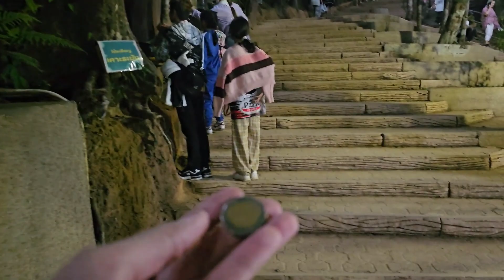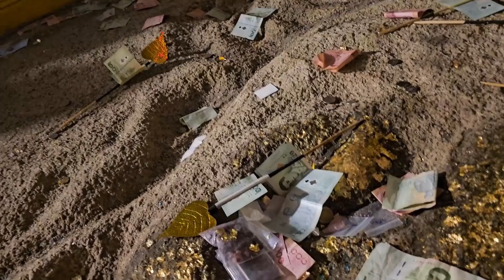ออมเล็ต ขึ้นเขาคิชฌกูฏ EP.2 ขึ้นบันไดสู่สรวงสวรรค์ ขอพรได้คนละ 1 ข้อ | Omelet Kids Club